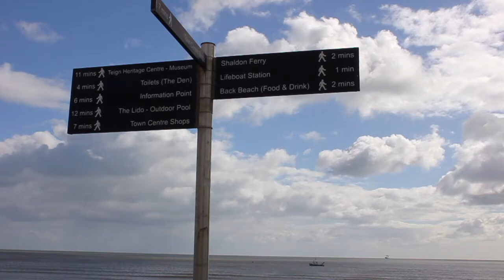See how Chris and Erin benefit from Pluss's Peer Support Group Walks along the seafront.